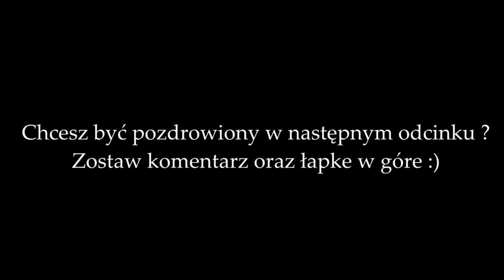MTA PARADISE! Wypadek | Kutry | Salon samochodowy | Jeżdżę i gadam :) RIP OBRAZ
Na wstępie przepraszam za paski.. Błąd wynikł po wy renderowaniu filmu :(
↯ Jeżeli film Ci się spodobał nie zapomnij go ocenić i strzelić łapki w górę ! ↯
Siemanko, w tym odcinku trochę jeżdżę i gadam ale również coś tam pokazuje.